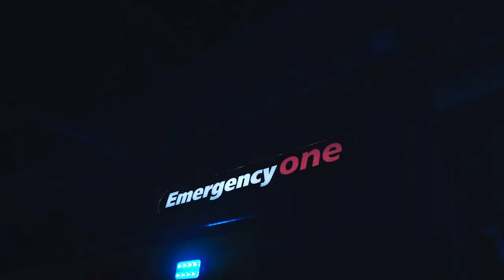Climate Change in East Ayrshire - Emergency One